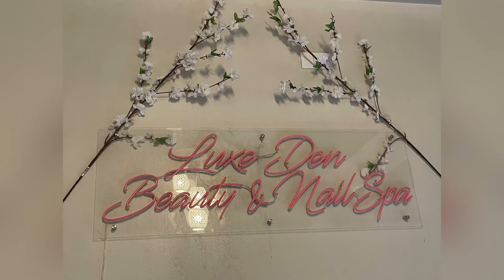Vlog 51: Treating Mom at Luxe Den Beauty & Nail Spa